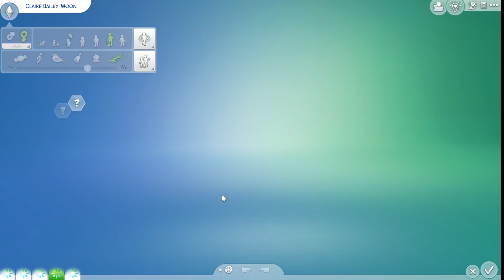Day24 Horse Ranch - Ethan Ages Up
Claire is tired of living in the spotlight and wants a healthy environment to raise her son, Ethan. On the spur, she buys a ranch and along with her infant and her brother, Larry, starts a new life in the country. Will fresh air and sunshine be enough or will Claire begin to pine for her old life of fame? And will her difficult relationship with Larry prove to be a challenge or will they be able to set aside their difference and raise her son?